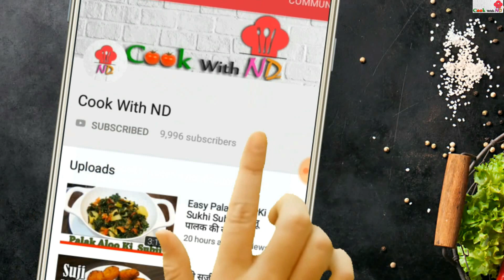Shrikhand Recipe | घर पर बनाये श्रीखंड | Dry Fruits Shrikhand | By CookwithND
Shrikhand sweet recipe jo bacho se lekar bado tak ko bahut pasand hai or ise banana bahut hi assan hai ise aap puri ya fir paratha ke sath serve kar sakte hai bache to ise bus aise hi kha jate hai… homemade shrikhand banaye ghar pe market se kharidne ki abb jarurat nhi hai jab maan hua bus thodi der mai fresh shrikhand bana liya to agar aap ko meri video pasand aayi ho to meri video ko like, comment or share Karen or mere channel cookwithnd ko subscribe karna na bhule.
Ingredients for Shrikhand recipe –
300g Curd (Dahi)
5 big tsp Powdered Sugar (pisi hue chini)
Pinch of Food color
Dry fruits – Cashew-Almond-Kismis-Pistachio